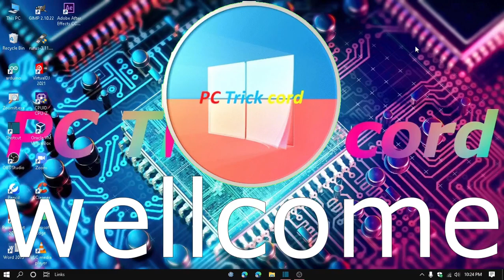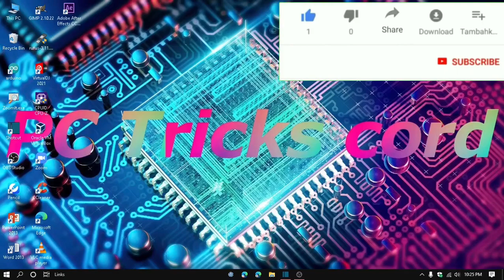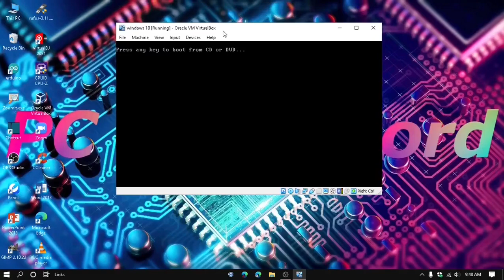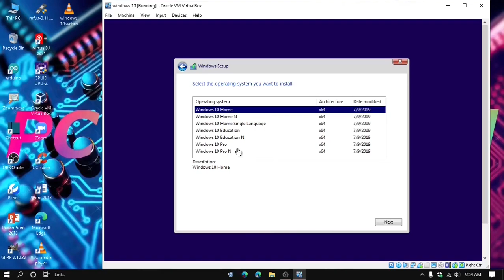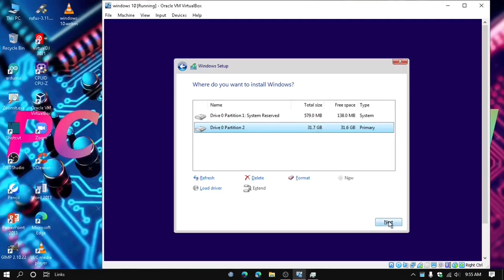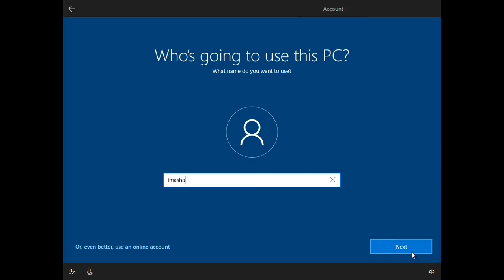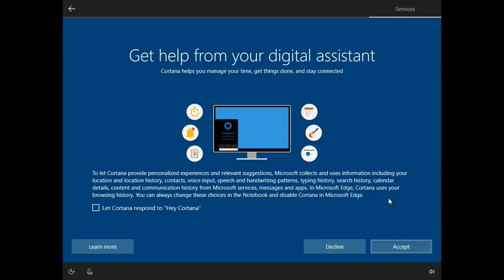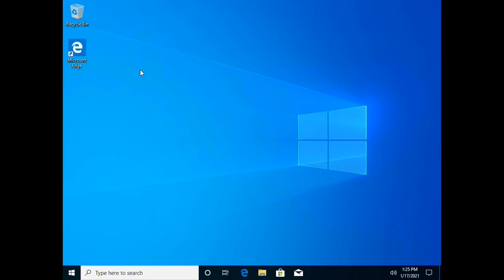How to Install Windows 10 From USB Flash Driver in sinhala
PC Tricks cord

ඔයාලා දන්න යළුවන්ටත් මේ video එක යවන්න

මගේ video එක බැලුවට ස්තුතියි

Thank for see this video

see my all videos